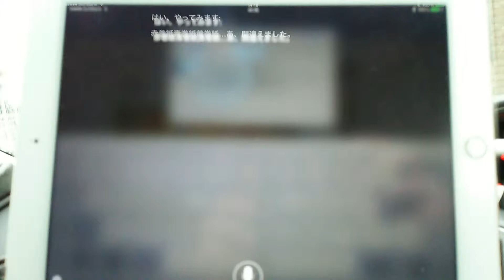Siriの早口言葉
暇潰しにiPadのSiriと遊んでみる。
こいつ、結構面白い！
早口言葉を言わせると、何種類かやるんだけど、生麦生米生卵が速すぎて笑える(笑)